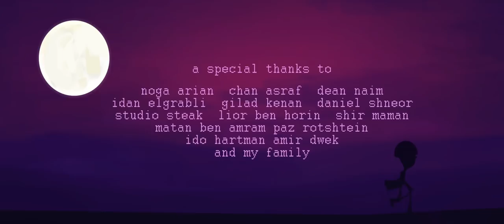CGI 3D Animated Short: "Brain Freeze" - by Rotem Shapira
TheCGBros Presents  "Brain Freeze" - Watch as a mad scientist discovers that his favorite ice cream is no longer produced.

Created by Rotem Shapira as the final project for his 3rd-year animation studies at Bezalel Academy of Arts and Design.

Credits-Contributors
Rotem Shapira
Chen Asraf

If you’re a CGI ARTIST, ANIMATOR, FILMMAKER or STUDIO and would like your project showcased on our TheCGBros please